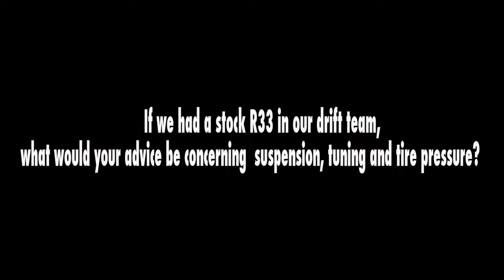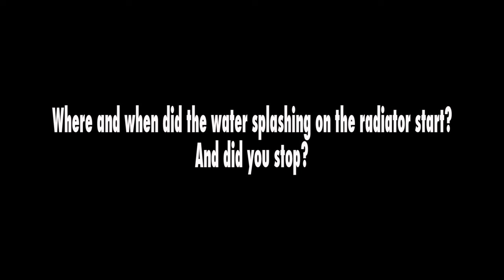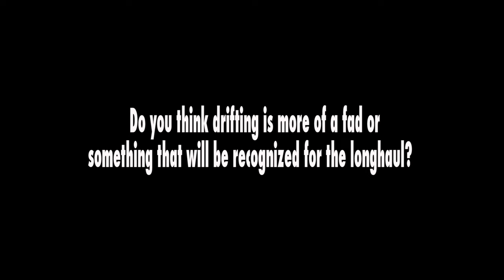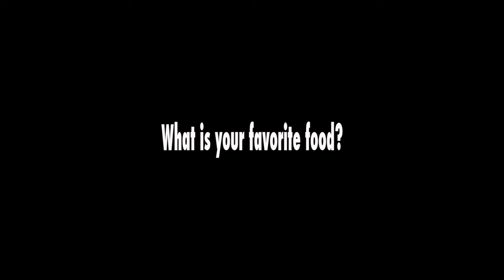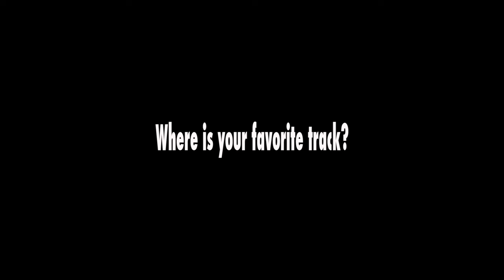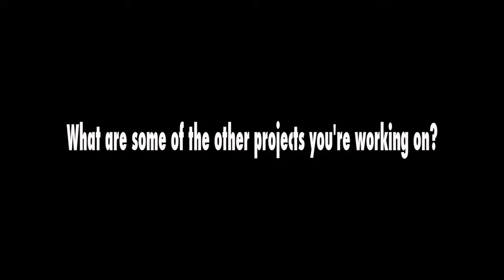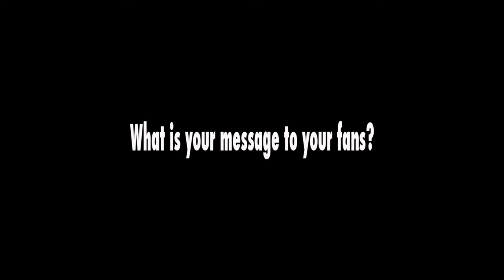Daijiro Yoshihara wants to be an Uber Driver - Random Fan Questions - Controlled Chaos Bonus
Dai wants to take a shot at being an Uber driver or working at Starbucks if he weren't a professional driver.  Check out the video to see Dai answer questions we polled on our Facebook Page.

Produced and Directed by Taro Koki
Cameras by Jared Auslander

No really!